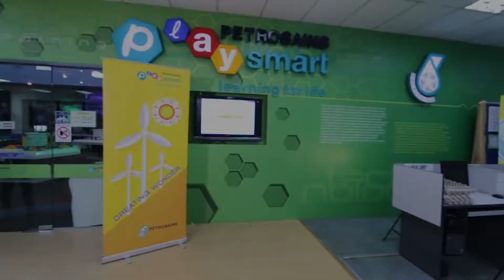Roller Coaster | Petrosains PlaySmart Kota Kinabalu